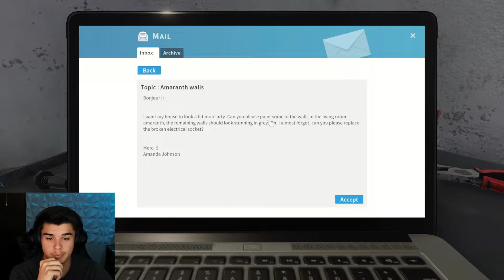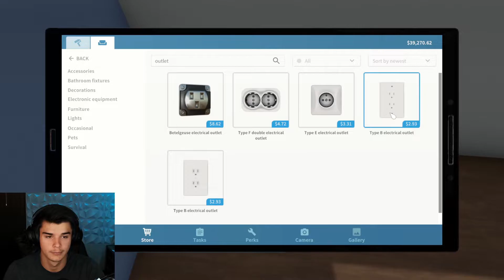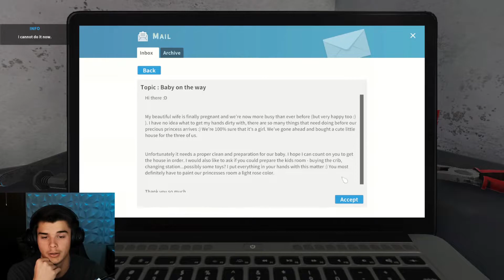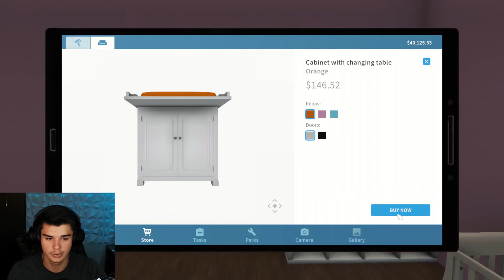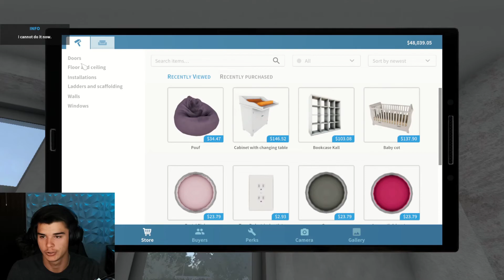PAINT EVERYWHERE!! | House Flipper Part 2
Welcome back to House Flipper!! Now that we are back at it, it's time to take up some more jobs and we get a new tool!!